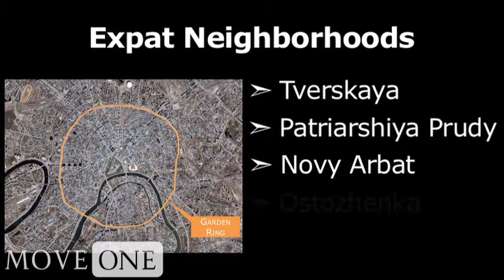Living in Moscow: Housing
Apartment living is central to home life in Moscow. Houses are available too, however they tend to be situated outside of the MKAD (Moscow Circle Auto Road) which is considered to be the divide between the suburbs and Moscow City. Properties in Moscow are startlingly expensive, but whatever your requirements and taste, our local consultants will work with you to meet your needs.